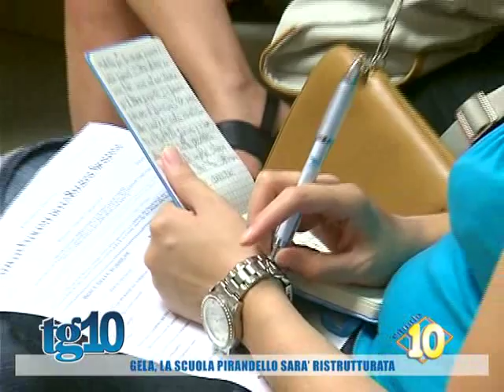Gela, la scuola Pirandello sarà ristrutturata del 04 Ago 2014